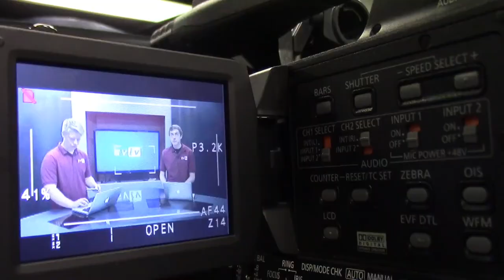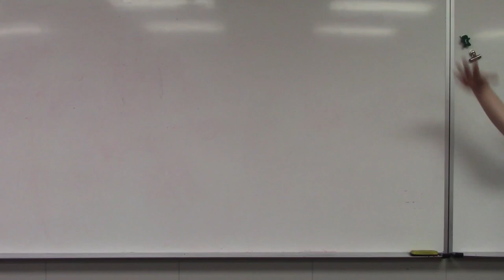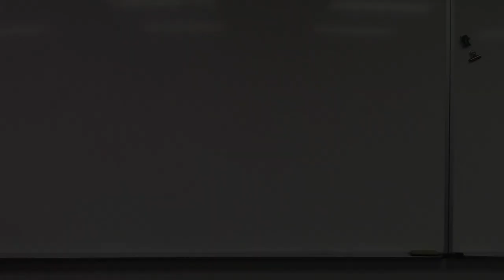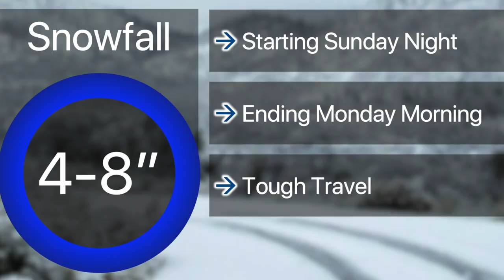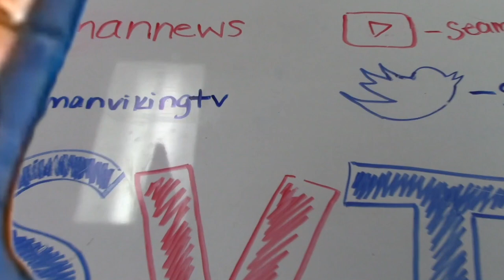1-23-20 SVTV Daily News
Stories: Winter Driving, Wellness Night, Guess the Teacher
Anchors: Savanah and Madyson
Graphics: Mason
Director: Gaige